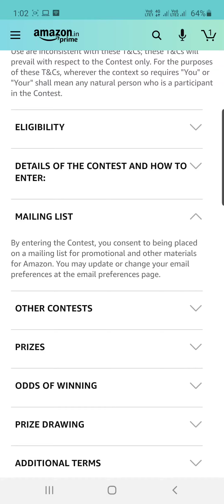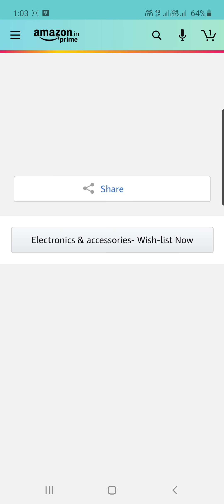Amazon Intel Quiz Answers: Participate And Win Rs 10,000 Rs (20 Prize)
Amazon Intel Quiz Details:

Amazon Today's Prize - 10,000 Rs
Amazon quiz Date – 23 July 2020 To 6th Aug 2020
Winners List Will Declare On – 15th Aug  2020
Winner: 20

How To Enter Into Quiz:

Download Amazon Mobile App
Log in with your credentials
Search Funzone
Click on Funzone Thumbnail
Select Amazon Intel Quiz Answers